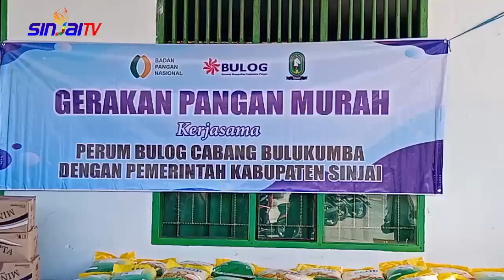PASAR MURAH BANTU PENUHI KEBUTUHAN MASYARAKAT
Pemerintah Kabupaten Sinjai kembali menyukseskan gerakan pangan murah di masjid Agung Nujumul Ittihad Jalan Persatuan Raya Kota Sinjai rabu (27/3/2024) gerakan pangan murah ini dilakukan agar masyarakat mendapatkan bahan pangan dengan harga terjangkau  dan kualitasnya terjamin.